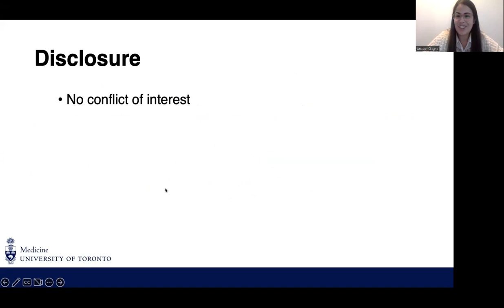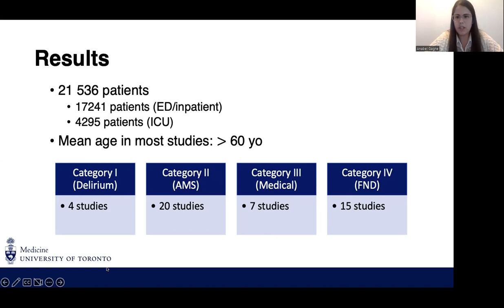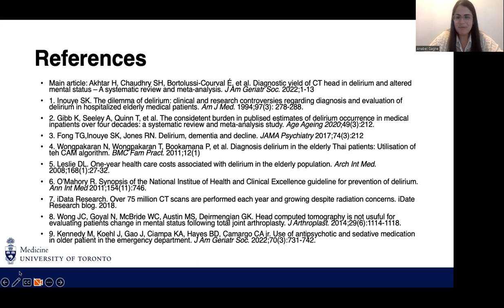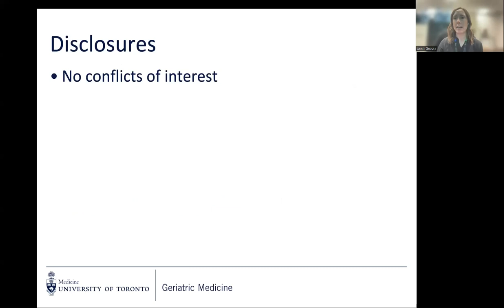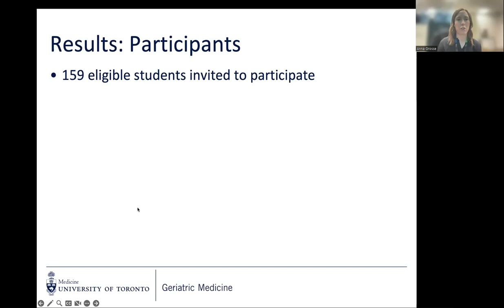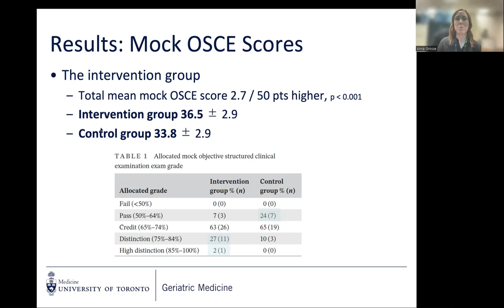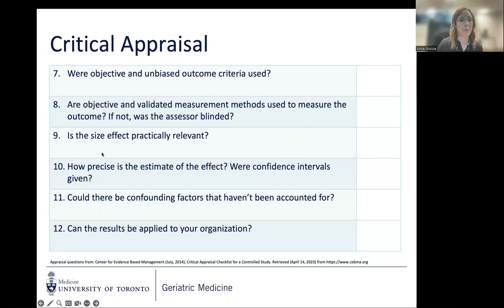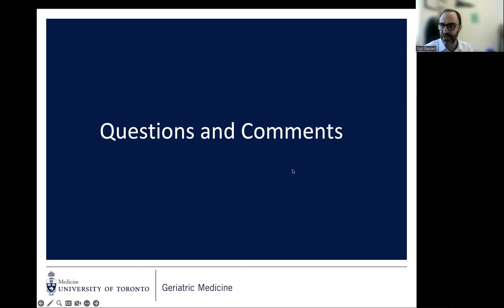Geriatric Medicine Journal Club April 28, 2023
Dr. Anna Grosse
Article: Teaching delirium to undergraduate medical students: Exploring the effects of a cross- professional group objective structured clinical examination compared to standard education

Dr. Anabel Gagne
Diagnostic yield of CT head in delirium and altered mental status—A systematic review and meta-analysis